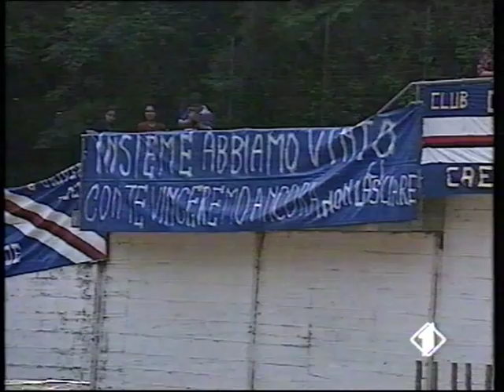Lazio - Sampdoria 1-2 (16-5-1992)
Serie A 1991/92 33^ giornata. Lazio e Sampdoria anticipano la partita al sabato, per consentire un giorno di riposo in più alla Sampdoria impegnata nella finale di coppa Campioni con il Barcellona.